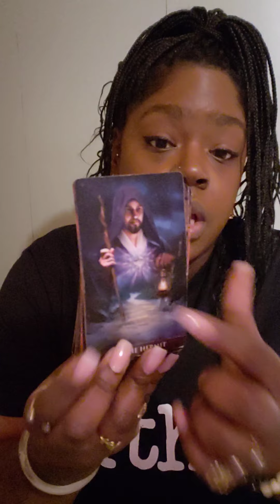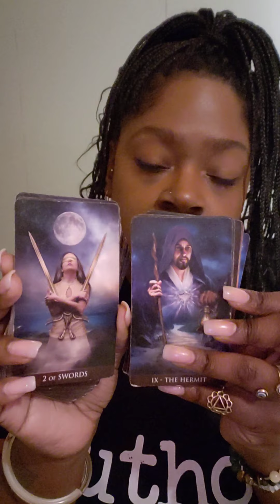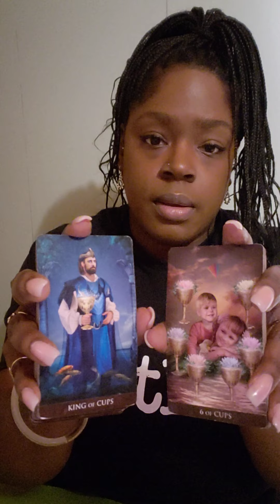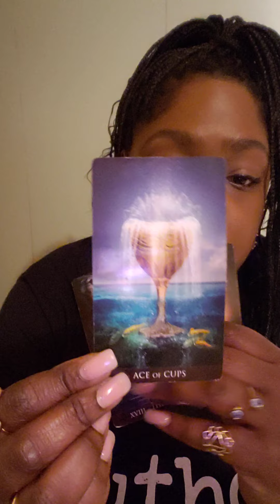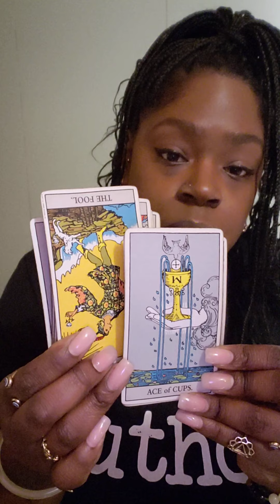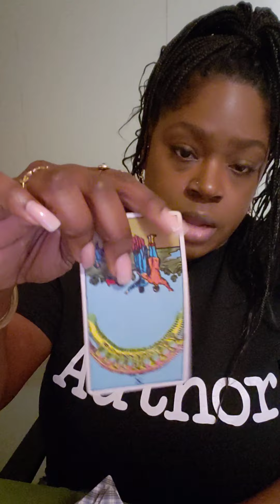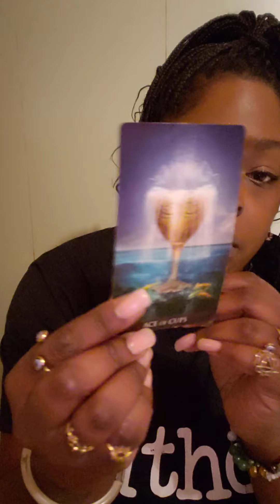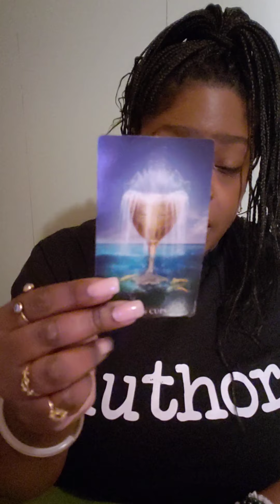♓ PISCES LOVE THAT DOESN'T HURT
PISCES General Weekly Reading

💛 READING OPTIONS 💛

LINK TO ORDER MY NOVEL 📗
ULTIMA DEUS THE LAST GOD :

Option A.
$65

2 question Intuitive  Tarot Card Reading ( with 2 clarifying cards)

Option B.
$95

3 Question Intuitive Tarot Card Reading ( with three clarifying cards)

Option C.
$125

4 Question Intuitive Tarot Card Reading

of :

Astrology
Numerology
Reiki healing